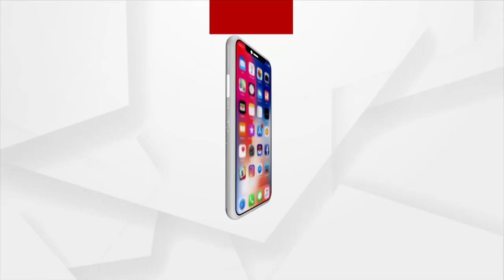Balangir Fake Certificate Row: 7 More Detained By Crime Branch